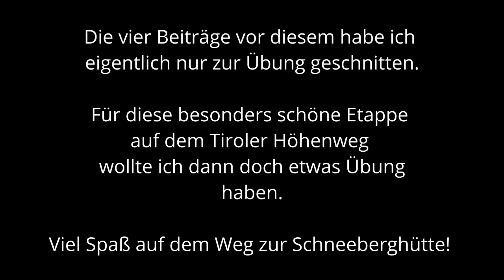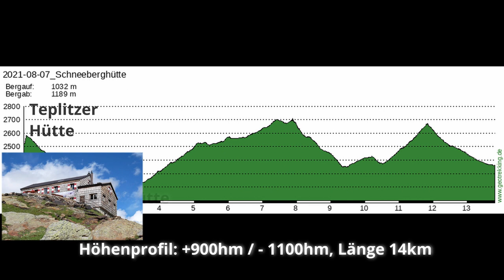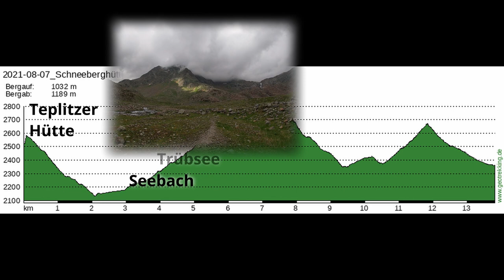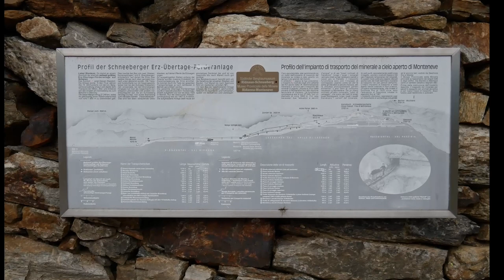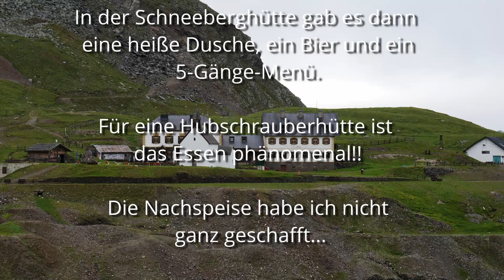Tiroler Höhenweg: Teplitzer Hütte - Schneeberghütte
Wanderung auf dem Tiroler Höhenweg.